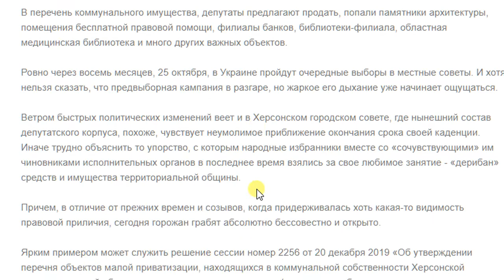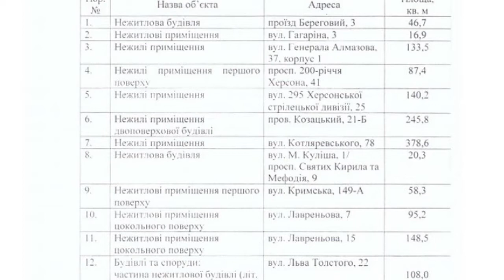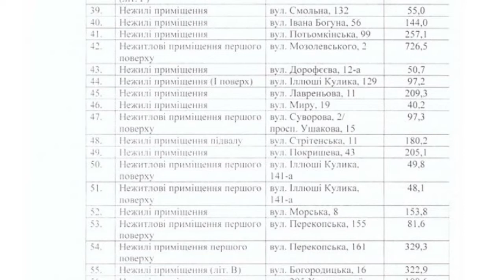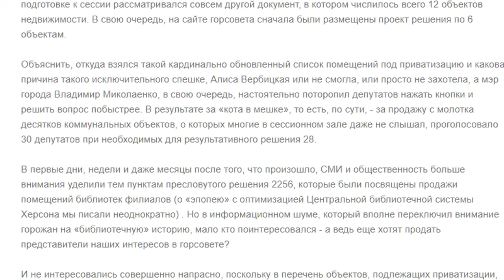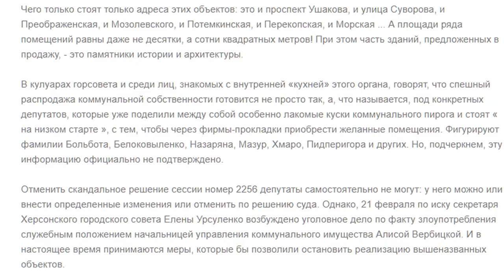Херсон выставили на распродажу. Коммунальные объекты на приватизацию 2020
87 объектов коммунальной собственности, профильное управление горсовета в лице его начальницы Алисы Вербицкой выставило на продажу. Общая площадь этой недвижимости составляет более 15 000 квадратных метров, а сумма, которую будут пытаться перечислить в городской бюджет в результате торгов - только 17 млн гривен.
То есть, один квадратный метр этих помещений стоит примерно 44 доллара США - что, по крайней мере, в десять раз дешевле самой скромной недвижимости где-то на замкнутой окрестности Херсона.

СМИ и общественность больше внимания уделяли продажи помещений библиотек филиалов ( «эпопея» с оптимизацией Центральной библиотечной системы Херсона)
 Но в информационном шуме, который вполне переключил внимание горожан на «библиотечную» историю, мало кто поинтересовался - а ведь еще хотят продать представители наших интересов в горсовете?

И не интересовались совершенно напрасно, поскольку в перечень объектов, подлежащих приватизации, кроме библиотек, попал целый ряд поистине «вкусных» помещений, большинство которых расположены в центральной части областного центра.

Чего только стоят только адреса этих объектов: это и проспект Ушакова, и улица Суворова, и Преображенская, и Мозолевского, и Потемкинская, и Перекопская, и Морская ... А площади ряда помещений равны даже не десятки, а сотни квадратных метров! При этом часть зданий, предложенных в продажу, - это памятники истории и архитектуры.

В кулуарах горсовета и среди лиц, знакомых с внутренней «кухней» этого органа, говорят, что спешный распродажа коммунальной собственности готовится не просто так, а, что называется, под конкретных депутатов, которые уже поделили между собой особенно лакомые куски коммунального пирога и стоят « на низком старте », с тем, чтобы через фирмы-прокладки приобрести желанные помещения.